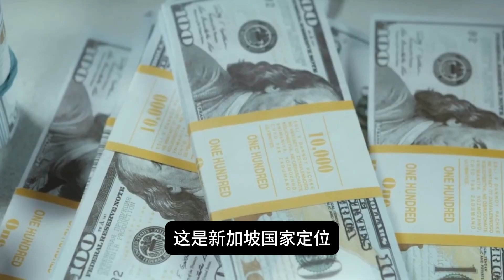新加坡2026首次举办航天峰会，50个国家、1000家企业参展，为什么新加坡科技能吸引全球航天精英？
欢迎观看本期视频！
新加坡航空展是全球航空航天界的重要平台，而2026年，新加坡航空展将迎来一次里程碑式的升级——首次举办航天峰会（Space Summit 2026）。全球超过50个国家和1000多家企业将汇聚一堂，包括波音、空客等航空巨头以及众多初创企业。然而，新加坡为何能成为全球航天精英聚集的重要节点？

视频章节：
00:00:00 新加坡航空展
00:59 从“协作枢纽”到“航天门户”的转型
01:56 新加坡可持续航空
02:57 商业交易与高价值人流的磁石效应
04:11 新加坡航空展从商贸到科普

新加坡正凭借其科技吸引力、政策支持以及协作能力，成为全球航天技术与投资的枢纽中心。你对未来太空经济有何看法？欢迎在评论区分享！